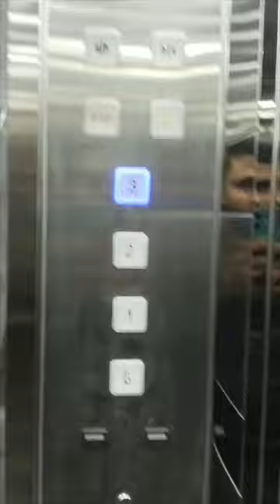Passenger Lift - 5 Persons Capacity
Home Lift